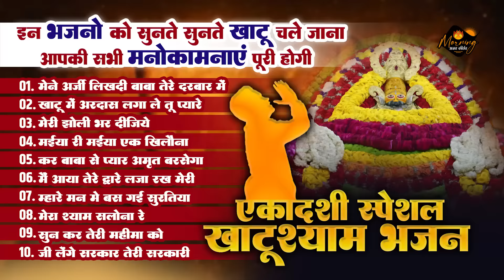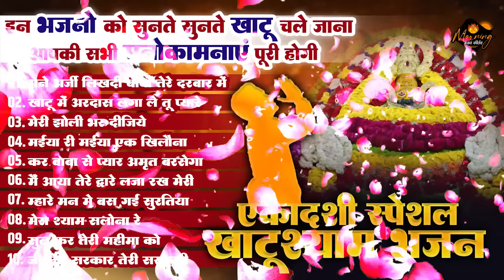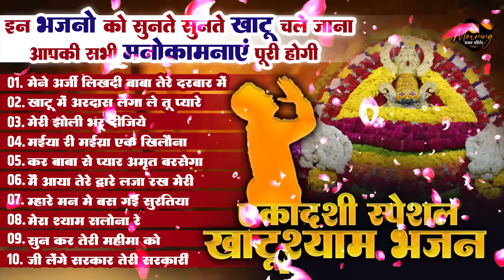एकादशी स्पेशल खाटू श्याम भजन | Maine Arji Likh Di Baba | Khatu Me Ardas Laga Le Tu | Shyam Bhajan